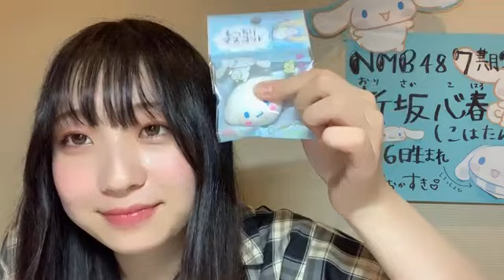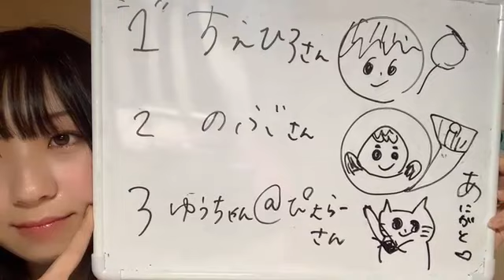2021年06月11日 20時49分23秒 折坂 心春（NMB48 7期研究生）